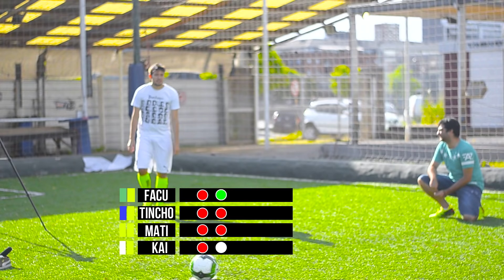RETOS con los NUEVOS BOTINES PUMA FUTURE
Nos sumamos al reto con los nuevos botines